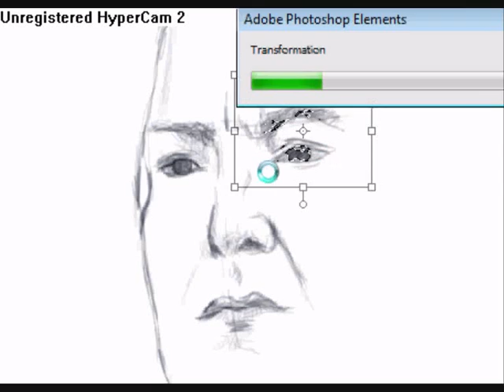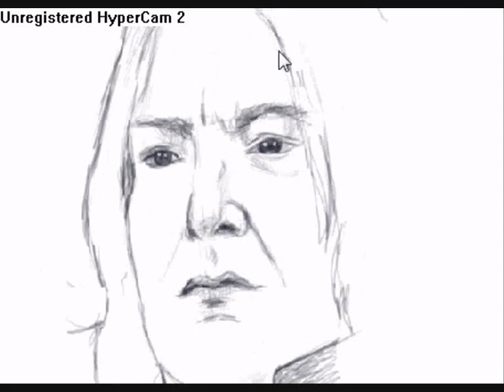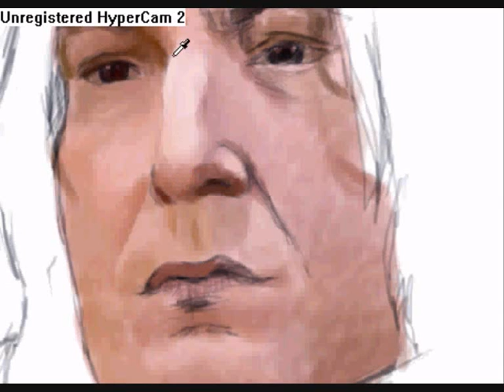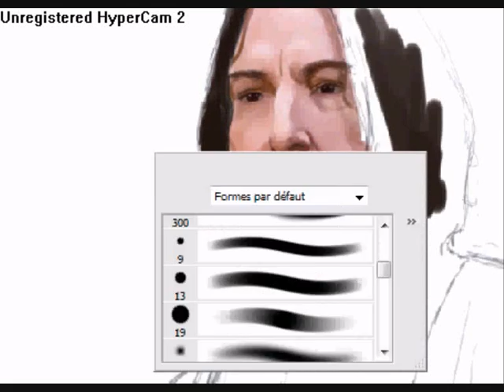Severus Snape Speed Painting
Severus Snpe is my favorite charactere in Harry Potter films, the actor Alan Rickman is just awesome